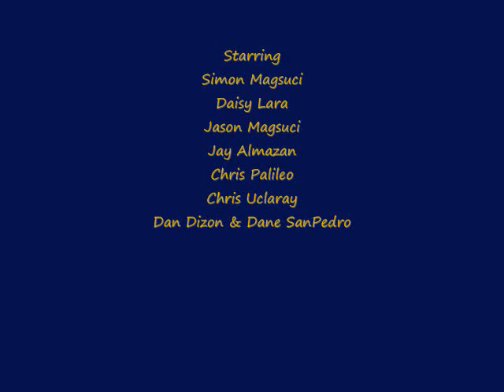Abstract Styles reuniting for Simon and Daisy Wedding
Wedding of Simon and Daisy bringing the reunion of Abstract Styles feat Jay Almazan Jason Magsuci Simon Magsuci Dan Dizon Chris Palileo Chris Uclaray Dane SanPedro this is just the beginning of Abstract reuniting for the first time .